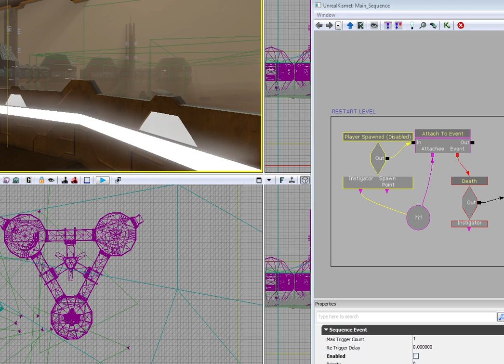Deadly Wheels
Walkthrough Video Description
At the beginning of the level the player spawns in space station on Mars. He immediately finds out through voice alerts that the station is under attack and he needs to get to the extraction point at the other station (station C), which is highlighted in blinking blue light and is visible at the right hand side of the player when he first spawns into the game.
Player sees a door right behind him (Airlock Access) and approaches to the door, the  door opens and two outside turrets start shooting at the player immediately, which makes the player to run back into the station to take cover.
Next, player sees control units inside this room and approaches one of them. An on-screen message pops out: "Rotation Control Unit (Press E to operate)" and when player hits E the voice message "Authorization denied! Access key required" is played. The player tries the first door at the right hand but it doesn't open. Next he tries the other door and that leads him to a corridor that leads to weaponry room.
Player picks up three weapons in the weaponry room and tries the door "Airlock Access" but it's locked.  He continues to the next corridor to find the access key. At this point the voice message "Please procede to extraction chamber at station C" and "Full destruction in 120 seconds!" is played.
Inside the office units there are multiple computer units and a room with sliding glass doors behind which lies a big desk. On the desk player finds the access key that is slightly glowing and blinking. Right after picking up the key an on-screen message and a voice confirm picking up the key and player is instructed to use the key in the control unit.
Next, player heads back to the control unit and use the found key to activate the rotation of the station. This is also confirmed by the voice message. Also "Full destruction in 90 seconds" is played.
Now that the rotation is complete player uses the "Airlock Access" door to connect to the other station. In this room which is exactly like the control unit room from station A, player tries the doors but non of them open. There's a error code indicated on top of the doors. Then player approaches the control unit and tries using it by pressing E key which again makes the station B to rotate. But this time the rotation is interrupted, voice message confirms the interruption and the only way to proceed for the player is to jump out of the station through the "Airlock Access" door, where two turrets start firing at the player immediately. So player has to jump down to the Mars ground.
At his left the turret T1 is shooting at the player. Player shoots back with RPG but it doesn't work. Player tries to take cover behind crates that are piled up next to a container and uses that cover to switch his weapon to something with higher shooting rate (plasma gun) then manages to take out the T1 turret with the new gun. At this point "30 seconds" warning is given. Player goes behind the container where he can locate other turrets and shoots one of them but when inside the container a third turret kills the player.
Player is re-spawned from the last checkpoint (station B Control Unit) but there's not much time left (only 10 seconds) so player tries to run to the extraction point avoiding the remaining turrets and killing one hiding behind Station C but right before that the time runs out and the game is lost.
The rest of the game is played only for the sake of demonstration.
Player uses the elevator at the center of station C to get to the higher level and access the corridor leading to the extraction chamber, where a spaceship is waiting to take off.